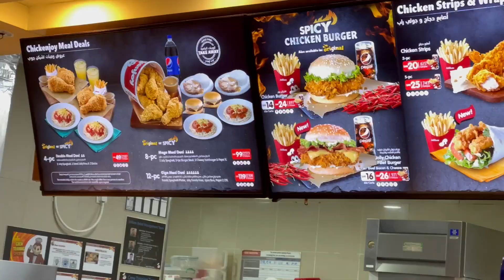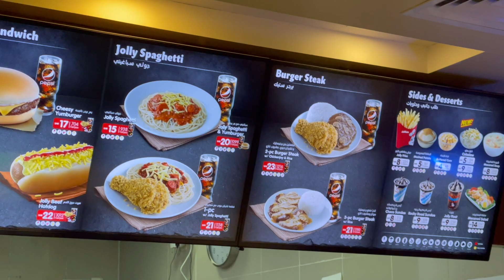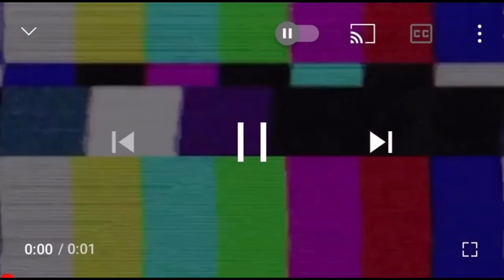BAKIT KAYA ANG DAMING PINOY SA BAKERY NILA | BILIHAN NG LAPTOP AT ABAYA SA SAUDI | DewCTV